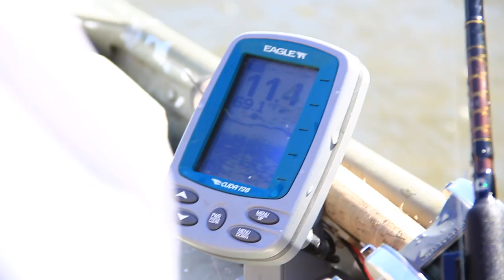Walleye Wonderland | Kennerdell, PA | LOCK3TV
Travel with the Lock3Tv crew to Kennerdell, PA in search of some early summer walleye!

LOCK3TV.COM
FACEBOOK.COM/LOCKTHREETV